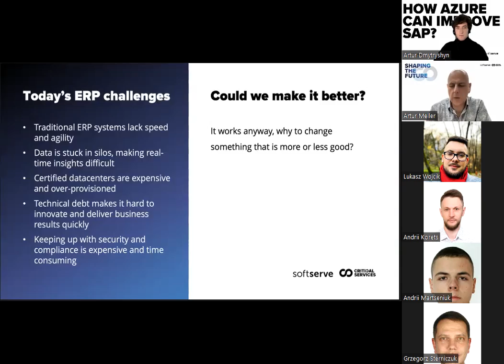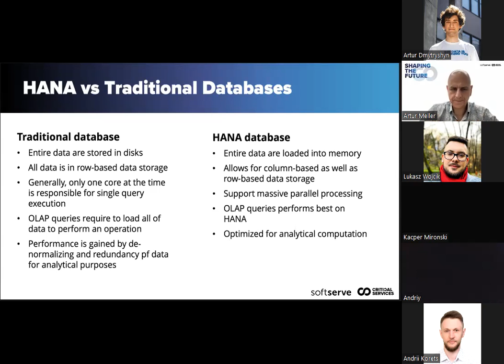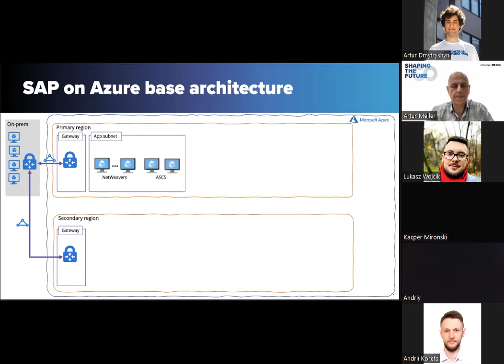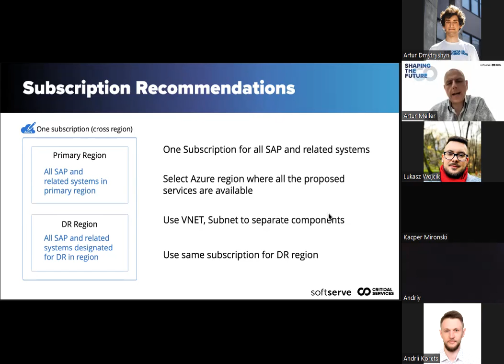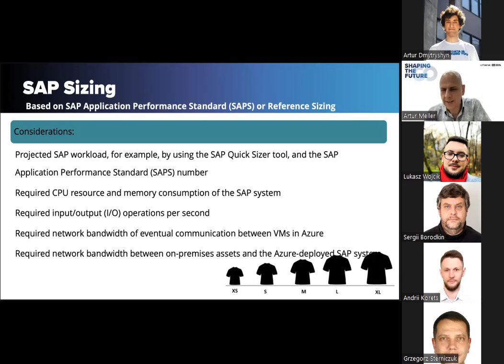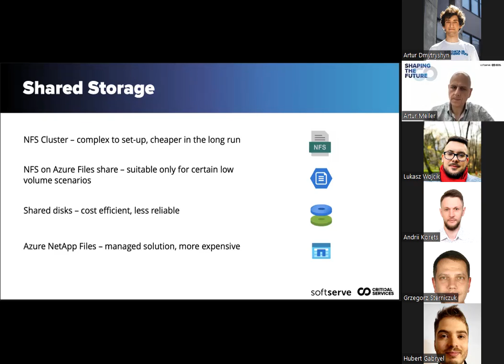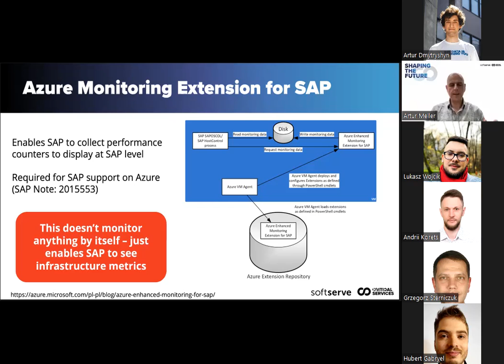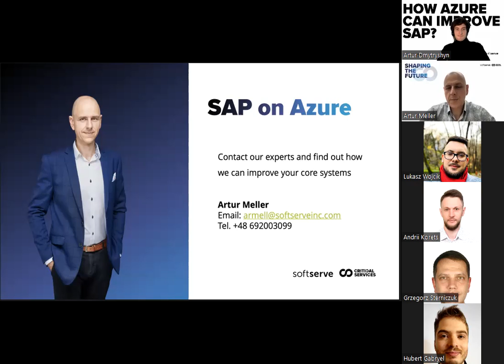How Azure can improve SAP? by Artur Meller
SAP is often perceived as a core system that plays a crucial role in a company's IT portfolio. Whether it's HR, production planning, or any other area, SAP is there to handle tough tasks.
That's why often SAP infrastructure is rarely upgraded. "It's working, so why to change it" we often hear from customers. Even if the SAP team keeps the SAP product in good shape, the infrastructure is what remains the same.
Does it have to be that way? Is SAP must be sentenced as one that has the biggest technical dept?
With cloud building, the modern infrastructure for current and future SAP is easy. In the presentation, we discussed how SAP may be deployed on the Azure cloud and how Azure can extend user experience beyond just SAP.

SAP migration drivers - why we want to move SAP away from the deep corner of the datacenter
Why choose Microsoft - what makes this cloud provider so special
What is to be migrated - what components do we need to take under consideration
What is SAP on Azure architectures - the strategy how to deploy resilient, secure, and cost-effective infrastructure
What components to use - details, best practices, and caveats that make Azure the best choice for SAP workload
How to extend and integrate - because SAP on Azure is not just virtual machines, there are many services that make the SAP experience richer
Where to find help - links, guides, and templates to get started